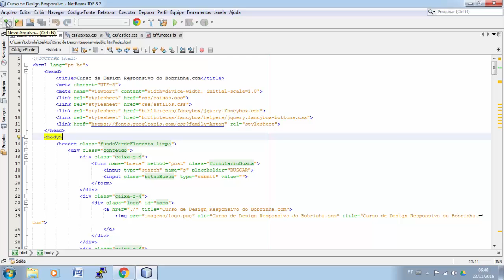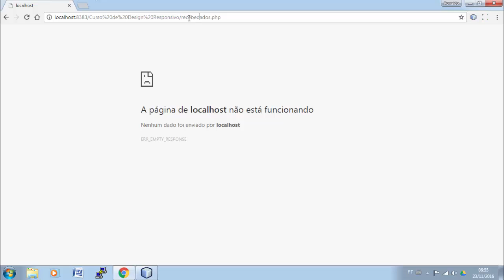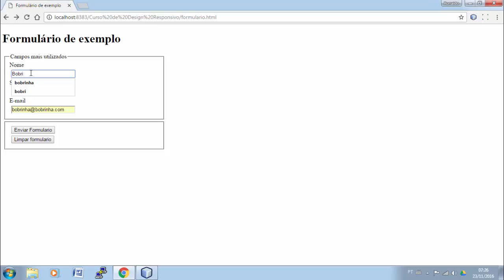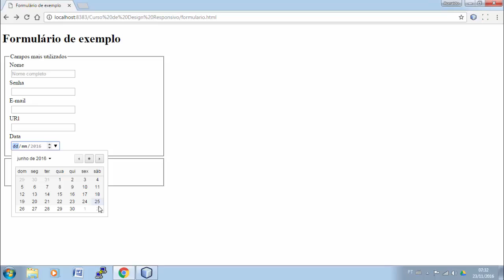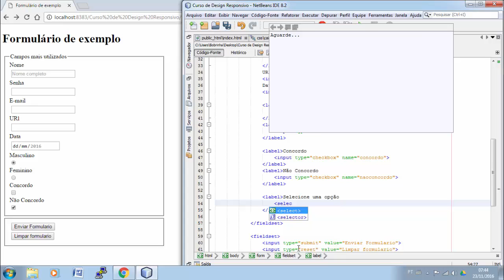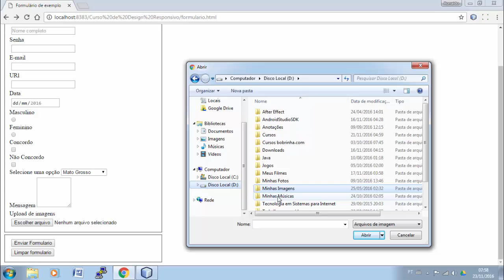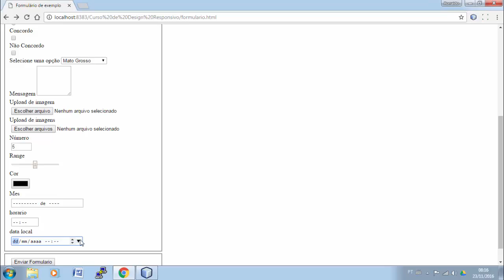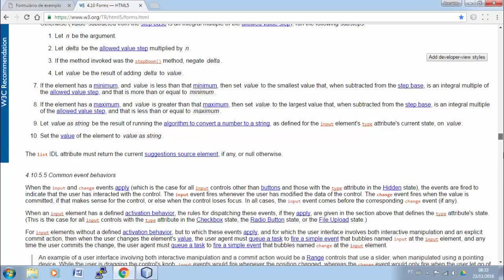Curso de Design Responsivo Aula 20 Criando e entendendo formulários